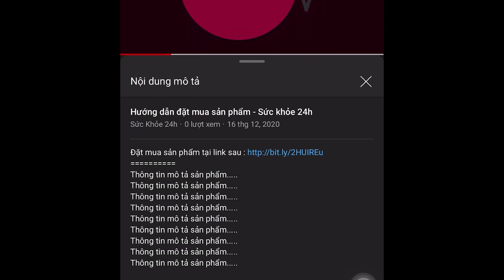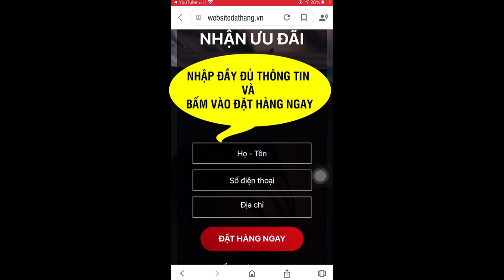Cần tây mật ong Motree có tốt không? Mua ở đâu?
Cần tây mật ong Motree với thành phần hoàn toàn từ thiên nhiên, giảm cân, thanh lọc cơ thể. Hỗ trợ làm đẹp da, tăng nội tiết tố nữ, giảm khô hạn, mụn, nám tàn nhang.
Được sản xuất trên công nghệ hiện đại từ Nhật Bản, nguyên liệu từ thiên nhiên tươi sạch. Những yếu tố trên kết hợp cùng nhau tạo ra một sản phẩm tuyệt vời - Bột cần tây mật ong Motree phù hợp cho những người bận rộn được chăm sóc da, chăm sóc sức khỏe dễ dàng hơn mà vẫn có thể dành thời gian cho các công việc khác. Sản phẩm có công dụng rất tốt trong làm đẹp và chăm sóc sức khỏe: Vừa giúp đẹp dáng ( Giảm mỡ thừa, mỡ máu, tăng sự săn chắc, dẻo dai), vừa giúp đẹp chị em sở hữu làn da đẹp mịn màng và đặc biệt là tăng cường sức khỏe, sức đề kháng. “Cần Tây Mật Ong – không chỉ là “EO THON DÁNG ĐẸP”.

Cần Tây Mật Ong Motree được bào chế 100% hoàn toàn từ thiên nhiên, qúa trình thu hoạch nguồn nguyên liệu được lựa chọn kĩ càng với các kĩ sư. Kết hợp cùng với quy trình sản xuất hiện đại, tiên tiến bậc nhất. Đảm bảo an toàn từ khâu lựa chọn nguyên liệu đến khâu đóng gói thành phẩm ra thị trường. Qúa trình thực hiện rất nghiêm ngặt và kĩ lưỡng, vì vậy tiêu chuẩn đầu ra an toàn và chất lượng bậc nhất là ưu tiên hàng đầu.

Cần Tây Mật Ong Giá Bao Nhiêu?
Bột Cần tây mật ong Motree nay được phân phối độc quyền tại với giá 190k, là  một sản phẩm xuất xứ từ Việt Nam và đã được có được đầy đủ giấy phép của Bộ y tế để có thể bày bán. Sản phẩm của CÔNG TY TNHH GREEN HEALTHY GLOBAL CORP, có trụ sở tại TPHCM. Thành phần chính gồm: Cần tây và mật ong. Sử dụng công nghệ sấy lạnh, rang xay thủ công giúp các dưỡng chất trong cần tây được giữ nguyên. Nguyên liệu của sản phẩm được chứng nhận Vietgrap, đảm bảo VSATTP, đáp ứng đầy đủ các chứng từ, pháp lý và đảm bảo an toàn cho người sử dụng.

THÀNH PHẦN CỦA BỘT CẦN TÂY MẬT ONG
Bột giảm cân cần tây mật ong R.A.U Motree được chiết xuất từ các thành phần từ tự nhiên thành phần chính gồm có

- Bột cần tây sấy thăng hoa 78%,
- Bột mật ong 10%,
- Bột đường thốt nốt 10%,
- Chiết xuất hạt đậu trắng 2%.
DỤNG TUYỆT VỜI CỦA BỘT CẦN TÂY MOTREE
- Hỗ trợ Giảm Ký
- Đẹp da
- Ngăn ngừa vi khuẩn và virus, chống viêm, phù nề.
- Nuôi dưỡng hệ thần kinh vững chắc, bảo vệ trái tim mỗi ngày
- Thanh lọc cơ thể, giải rượu bia
- Hỗ trợ điều trị chứng đau dạ dày, đau đại tràng lâu năm.
- Tăng cường thị lực
- Hỗ trợ điều trị ổn định huyết áp
- Củng cố, tăng cường Canxi chắc xương
- Tăng cường sức đề kháng, chống ôxy hoá và ngăn ngừa ung thư.
- Bột cần tây mật ong Motree phù hợp với những đối tượng nào

Minh chứng là từ khi ra mắt sản phẩm luôn nhận được sự đánh giá cao và feedback cực tốt từ đối tượng cần sử dụng sản phẩm này để cải thiện sức khỏe và làm đẹp.
ĐẶT MUA NGAY
Giá 190k/hộp, 2 hộp 380k, 3 hộp 550k